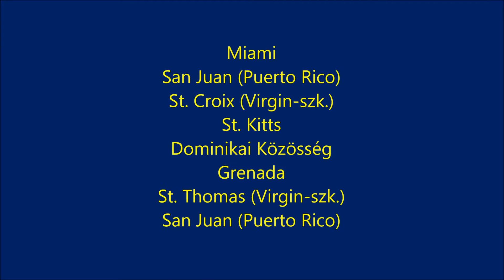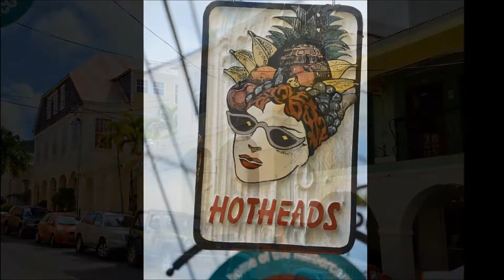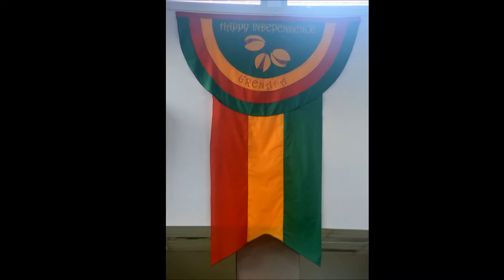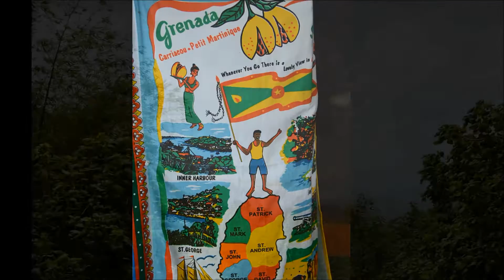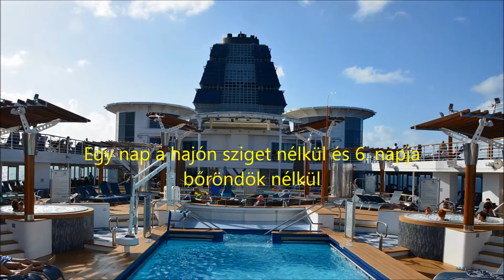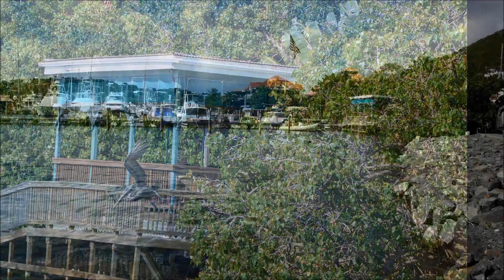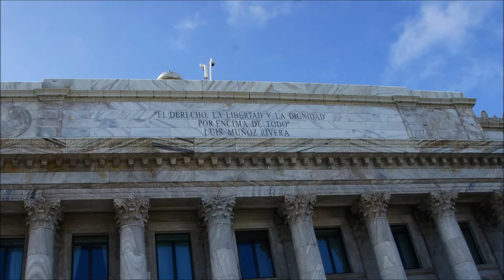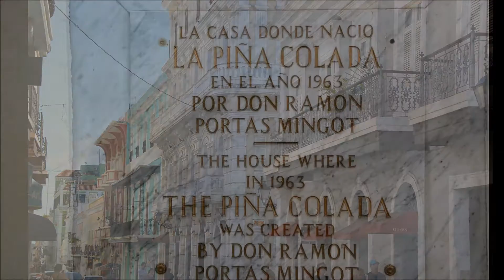Karib hajóút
Leírás